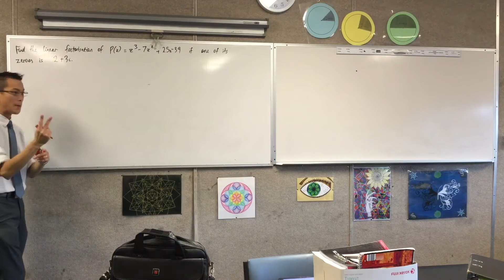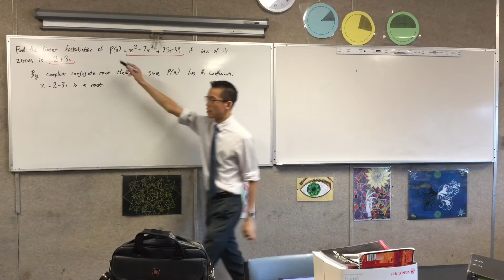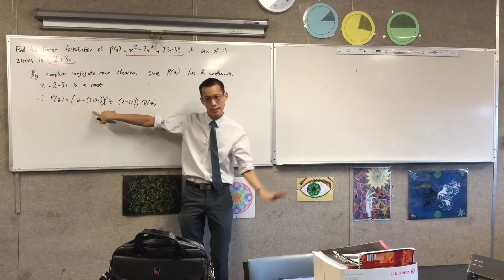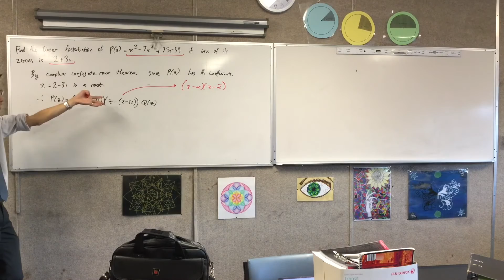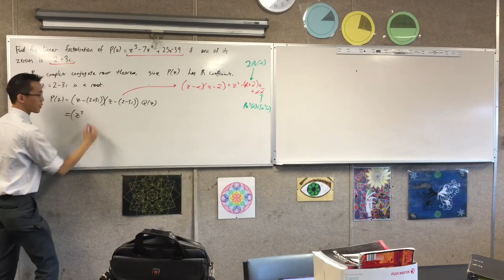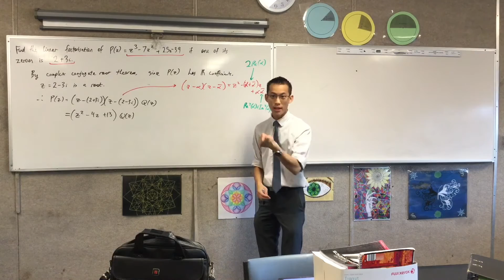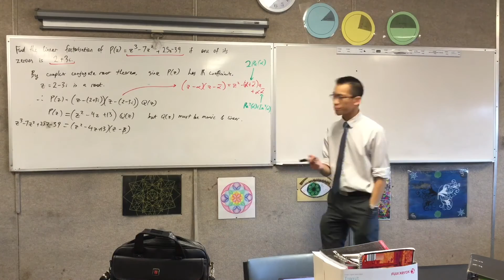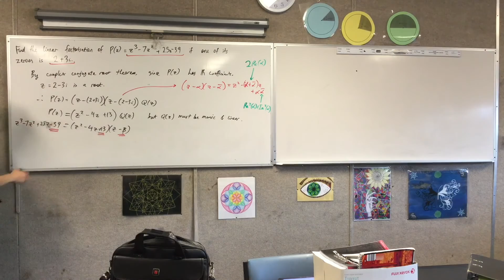Complex Conjugate Root Theorem (1 of 2: Using the Conjugate Root Theorem to solve Polynomials)